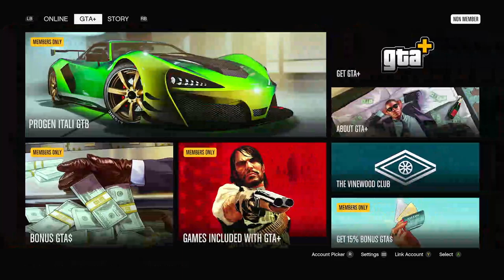Playing GTA V with First-Person/Pistol only and no driving (Episode 17) | No Commentary/Free-to-Use